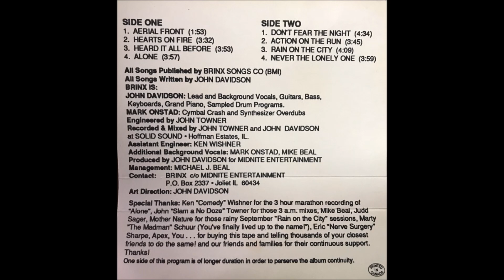Brinx - rain on the city (HQ)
Formado en 1982 por John Davidson y Dave Lepacik para un espectáculo de talentos en la Escuela Secundaria Troy Jr. en Shorewood, Illinois, Brinx finalmente se convirtió en una conocida banda regional del Medio Oeste con sede en los suburbios de Chicago. Al ganar varios concursos locales y concursos de televisión por cable, Brinx grabó muchos singles y un álbum completo terminado en 1989. El lanzamiento titulado "Rain on the City" es reconocido como un artículo de coleccionista en los lanzamientos en formato AOR (Album Oriented Rock) de la década de 1980 y se ha distribuido a nivel mundial para encontrar fanáticos en muchos países.